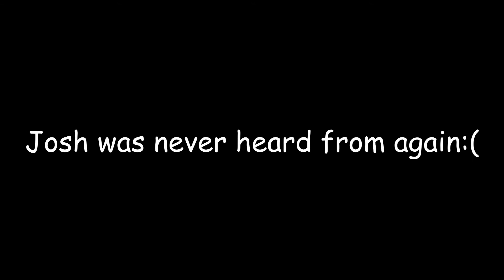GOKART CIRCULATION feat EUROBEAT